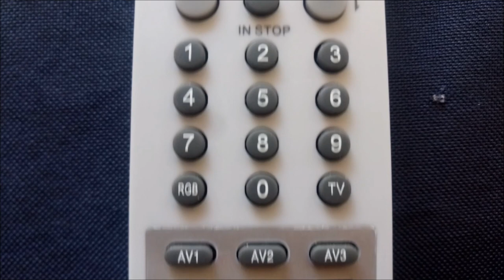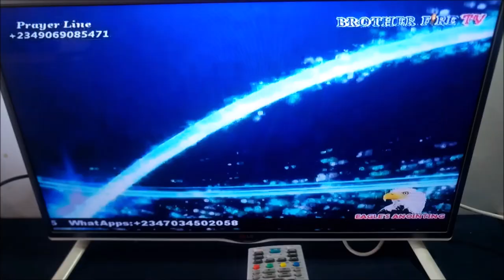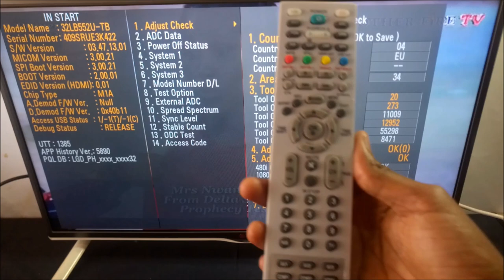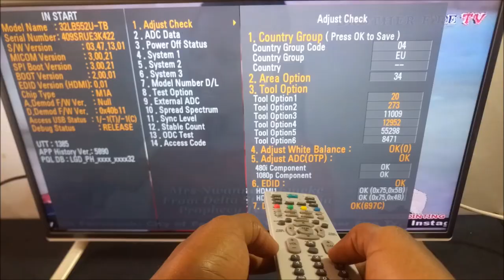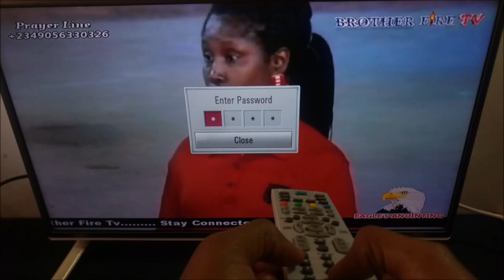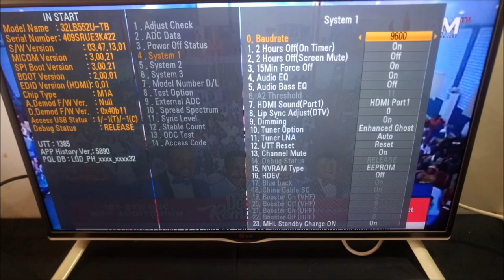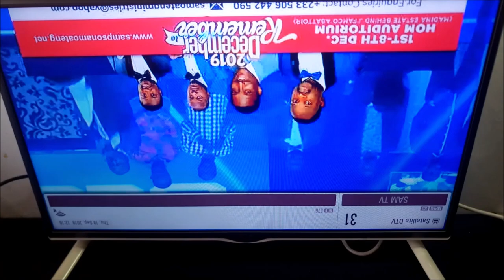LG Service Remote Control Rules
So you want to know how to use the LG service remote? These are the four rules if you need to use the LG Factory service Remote Control.

1. The default password is 0 4 1 3

2. Use the same button you started with to go back.

3. Never change anything you don't understand.

4. Settings take effect after restarting the TV.

Chapters
0:00 Button Overview
1:35 Default Password
3:06 How To Go Back
4:30 Don't Mess Up
5:23 Settings Take Effect